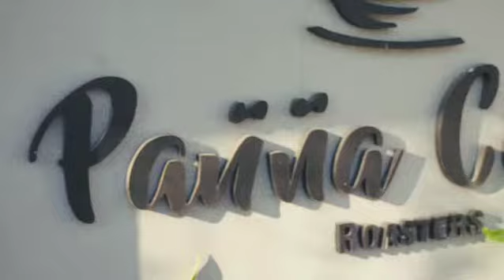Brew lili dripper